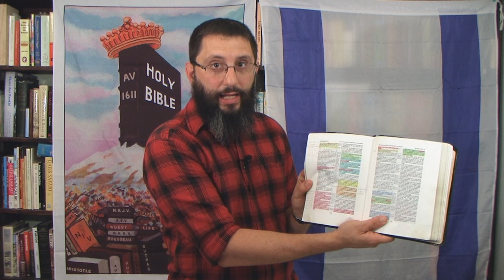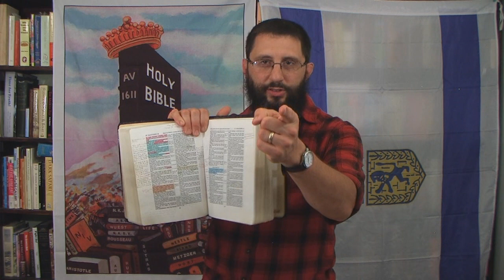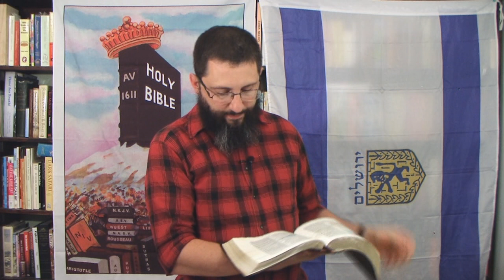Who Are The 10 Virgins In Matthew 25?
If you compare scriptures with scripture, you will see that it is absolutely IMPOSSIBLE for the 10 virgins to be Christians!